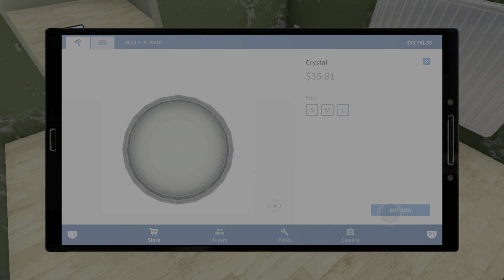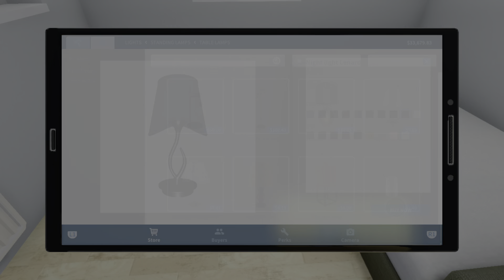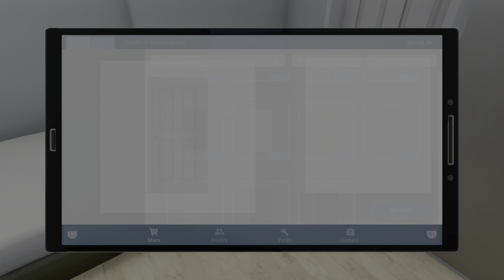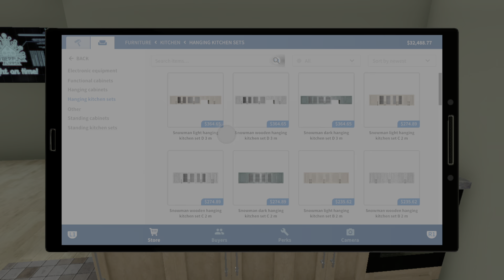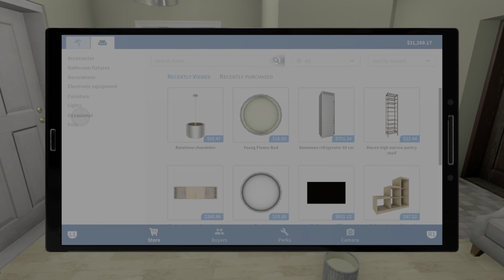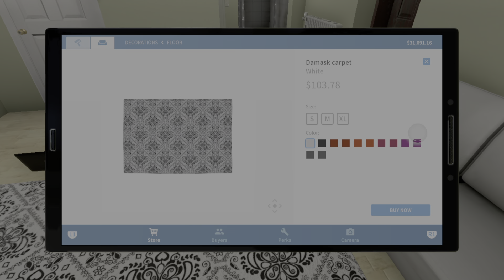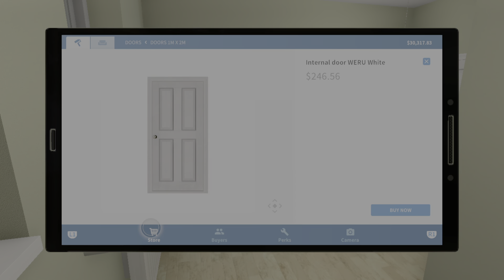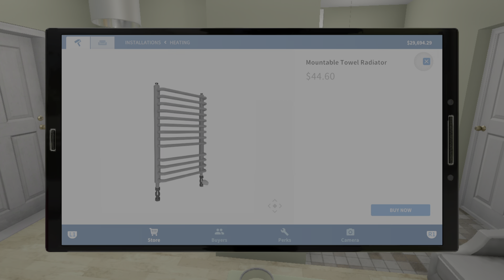House Renovation 1 The Abandoned House | House Flipper PS5